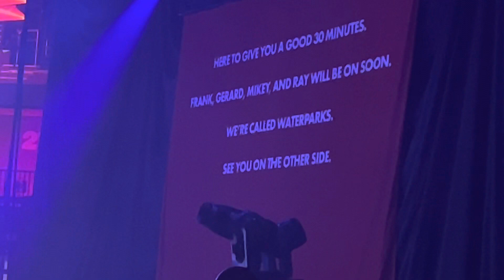Waterparks- You’d Be Paranoid Too (If Everyone Was Out To Get You)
Mohegan Sun Arena
Uncasville, CT